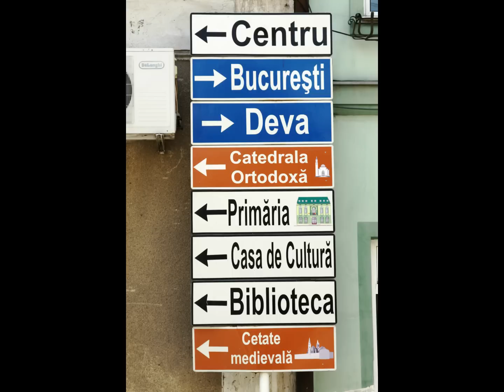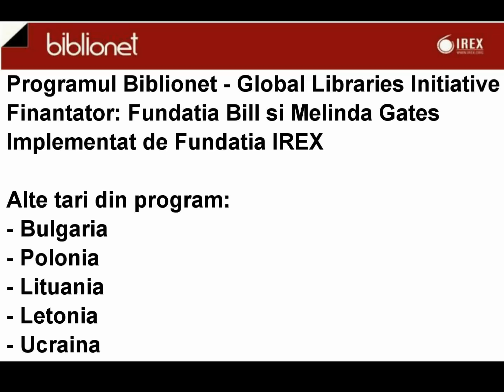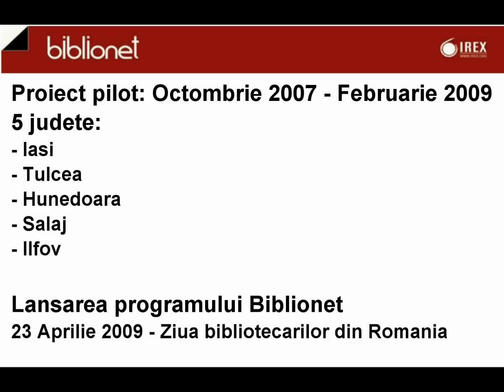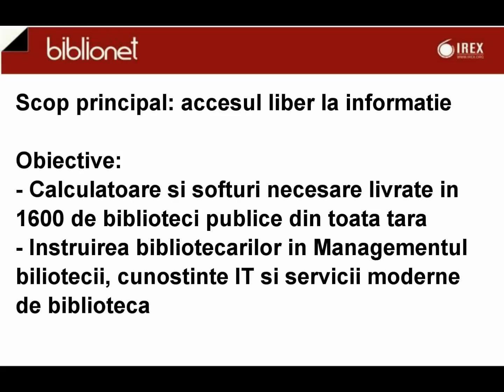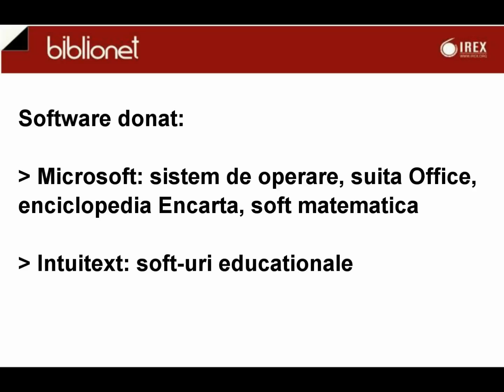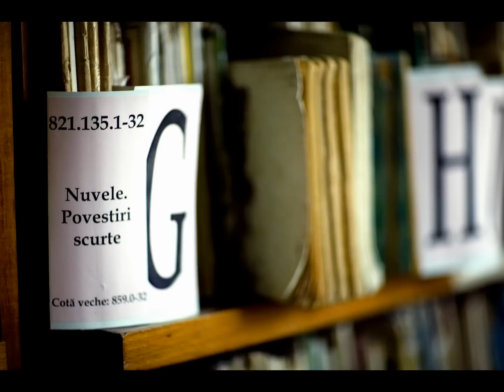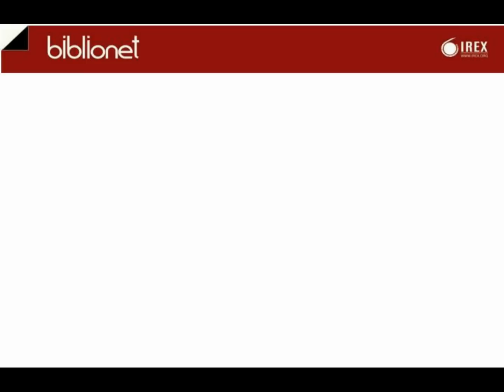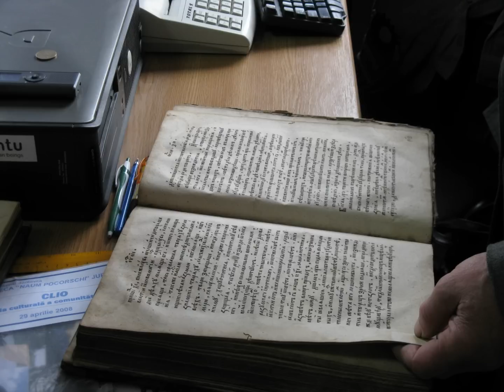Ce este Biblionet?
IREX Romania a fost invitat sa vorbeasca despre programul Biblionet pentru prima data in cadrul emisiunii "Magazin de vorbe" de la Radio Romania Antena Satelor.